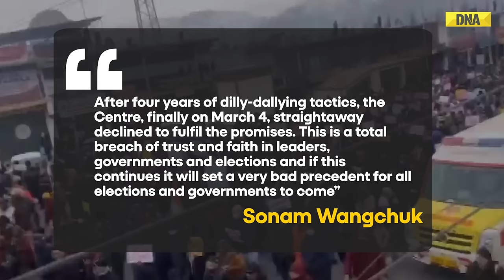Ladakh Protest: Why Sonam Wangchuk Is On ‘Fast Unto Death’ Protest And What Is The Sixth Schedule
A feeling of deception and anger is palpable on the chilly streets of Ladakh’s capital, Leh, where climate activist Sonam Wangchuk has been on a hunger strike for two weeks now. But why is Sonam on a fast unto death protest, let's take a look